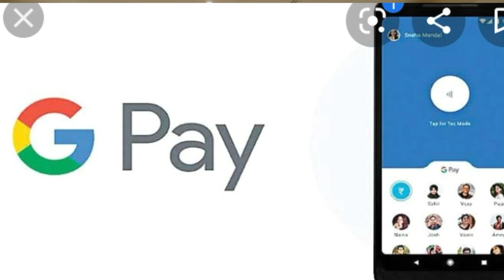Daily assames news, বন্ধ হব নেকি pubg//google pay কৰি যদি সাবধান//jio 5 g আহি আছে//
এই চেনেলটোৰ উদ্দেশ্য অসমৰ সকলো ধৰণৰ খৱৰ যাতে গাও চহৰৰ সকলোৱে পায় তাৰ উদ্দেশ্য কৰি এই খৱৰ সমুহ লৈ আহিছো অনুগ্রহ কৰি  কিবা ভুল হলে আপোনালোকৰ এজন বুলি ক্ষমা কৰিব ভাল লাগিলে চেয়াৰ কৰিব চাবস্ক্ৰাইব কৰিব।

Gmail: dusdimbeswar@ gmail. Com
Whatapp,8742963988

_______________ধন্যবাদ______________________